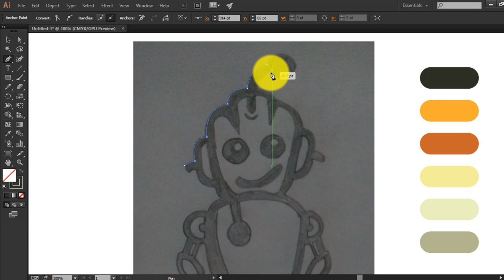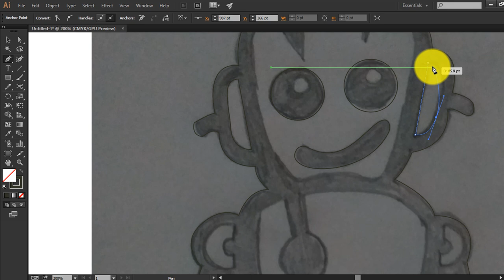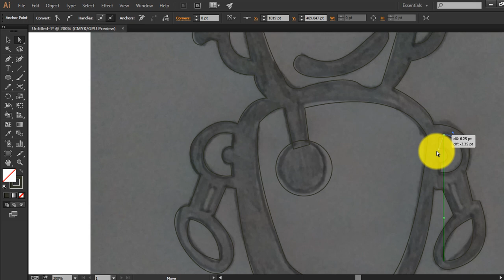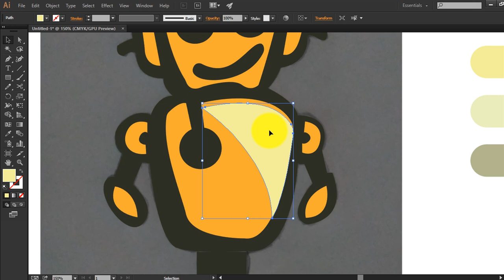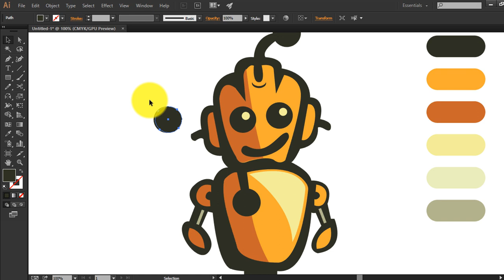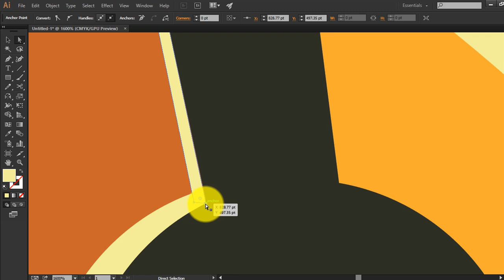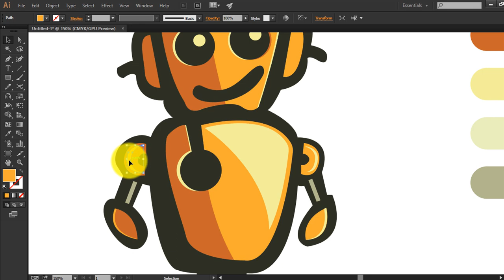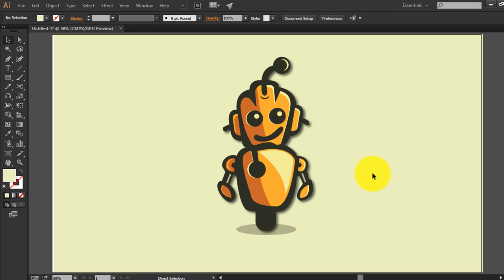Illustrator CC Tutorial | Graphic Design | Robot Mascot Design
Illustrator CC Tutorial | 3D Graphic Design | Robot Masco Design.